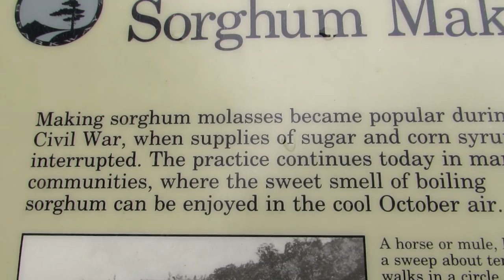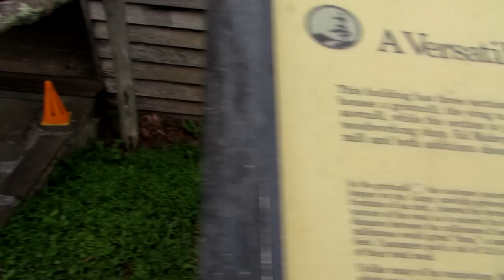Exploring Buffalo Mountain Preserve with the boys ! And One is Human !!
Since the BlueRidge Parkway goes along the ridgeline of the mountains, Most good hiking is near it. So you never know what your going to run into !  A hike up the Buffalo Mountain Nature Preserve trail with my Son and his dog and Girlfriend !

Canon EOS M50 with 15-45mm Lens
My Camera Equipment:  Canon SX50HS 18-1200mm zoom:
DJI Mavic Drone
GoPro Hero 6